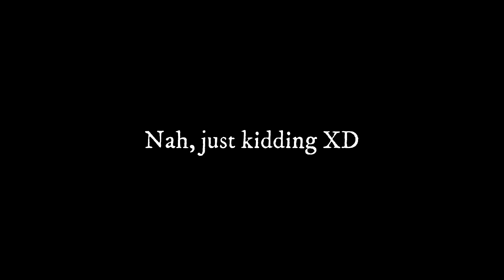Sisters of Silence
Someone requested it so i made it. It's good to be back after the break :)